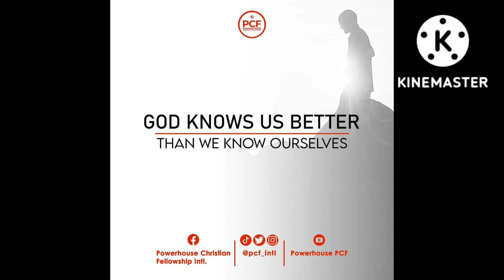Nagligpit na ng mga gamit/Nag walking/Order food for lunch at Bonchon/Daisy&Doug Blogs🇵🇭🇺🇸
Nag ayos na ng mga gamit/Nag walking/Daisy&Doug Blogs